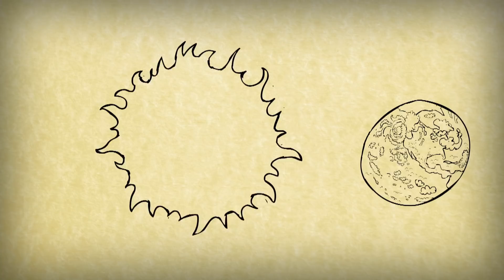Messengers from Space: Understand CREDO in 60 seconds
How a smartphone can be used to contribute to science on a fundamental level, and with fun